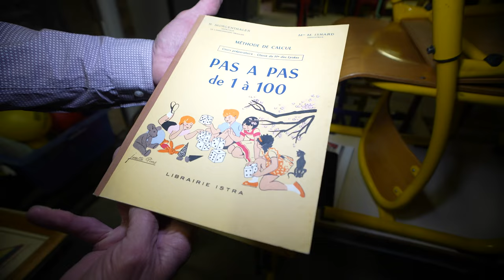288. Début des travaux Rapp - Souffel PLAY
Le coup d'envoi de travaux de réhabilitation de l'école RAPP et de la construction du nouveau restaurant scolaire a été donné pendant ces vacances de Printemps avec le débarrassage des caves du bâtiment. Souffel PLAY était présent pour immortaliser ce moment.